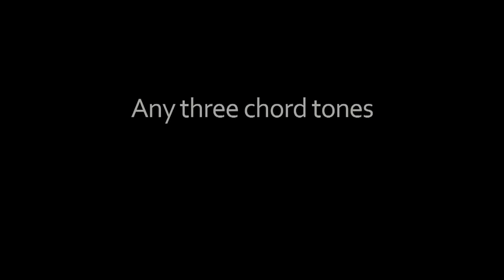Learn Bass Guitar - Scales & Chord Tones - part 1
Developing an understanding of scales & chord tones